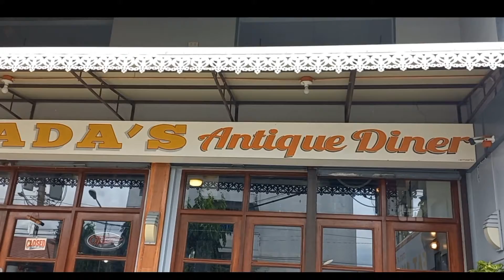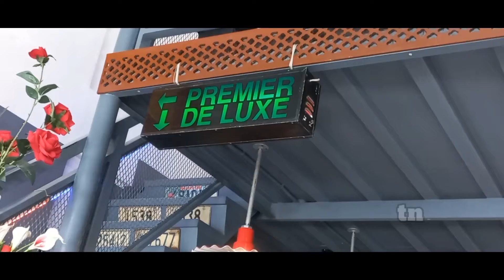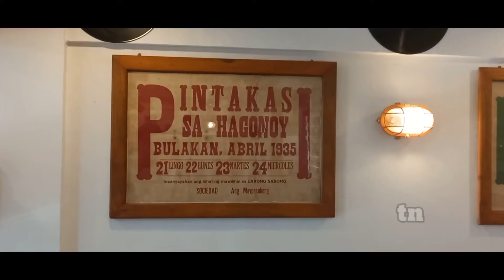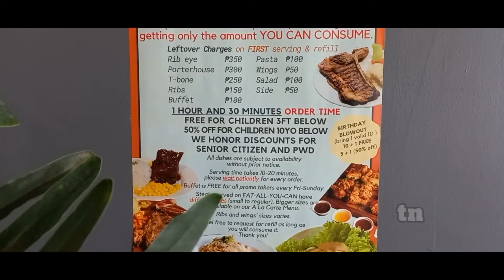UNLI STEAK SA MURANG HALAGA!VINTAGE VIBES PA ANG DINER NA TO, KAYA TRY MO NA.